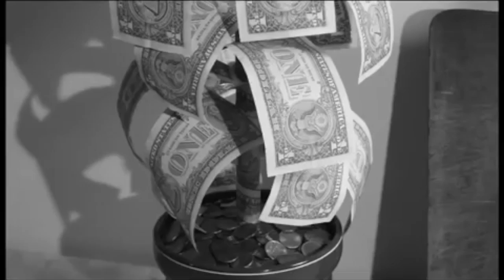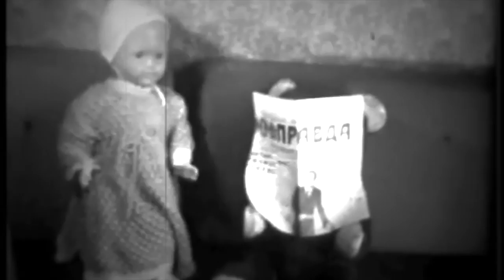Mississippi John Hurt - Make Me Down A Pallet On Your Floor(BPH cover)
The man, Mississippi John Hurt. The original version of John playing this tune is something to behold. Beautiful and heart-wrenching. The version I play is a lot like the Piers Faccini & Vincent Segal version, as they introduced me to the song, and it's a song I just love. So honest.

Performed, recorded, and video put together by Benjamino.